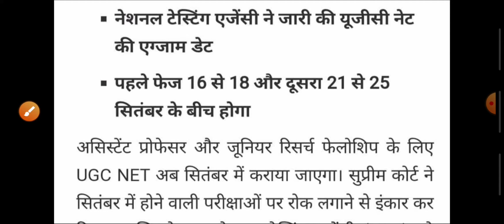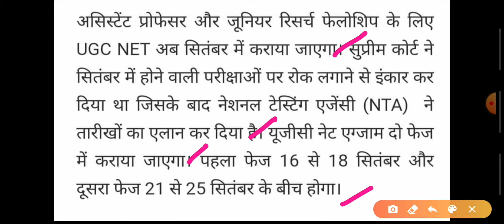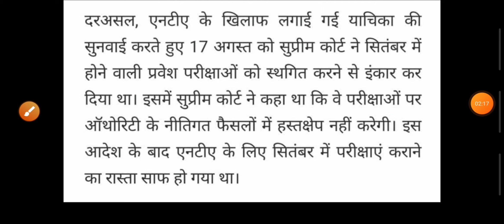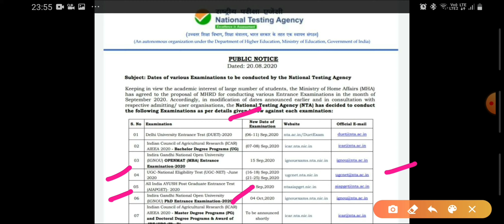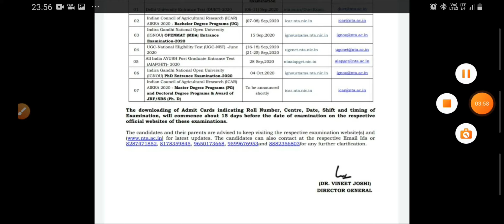National Testing Agency ने जारी की UGC-NET 2020 की Examination Date & IGNOU Ph.D.Entrance Exam Date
UGCNET2020ExaminationDate National Testing Agency ने IGNOU Ph.D.Entrance Exam की परीक्षा तिथि जारी की